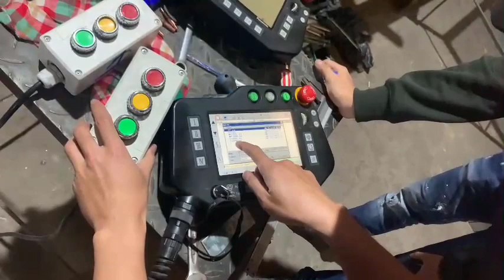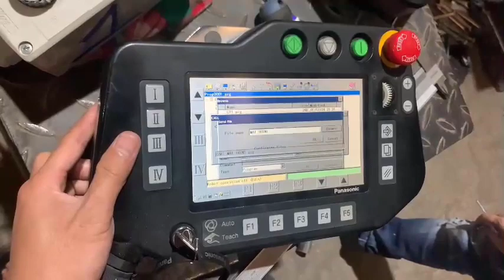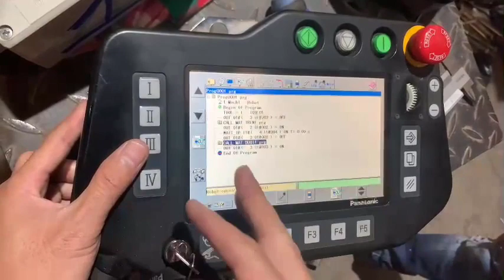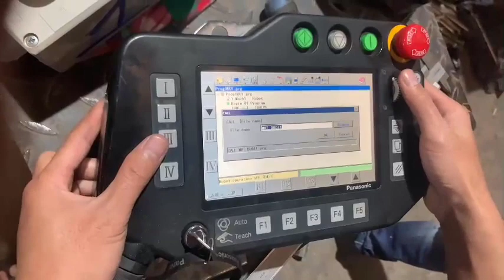Hướng dẫn vận hành robot hàn | Lập trình robot hàn Panasonic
► ROBOT HÀN PANASONIC GIII TM-1400
►Robot đời cao chạy êm ái , vượt trội, chất lượng mối hàn bao đẹp ,bao ngọt.
Lập Trình Robot Hàn | Hướng dẫn vận hành robot hàn Panasonic

► Zalo Việt Nam : 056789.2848 (Mr : Thắng)